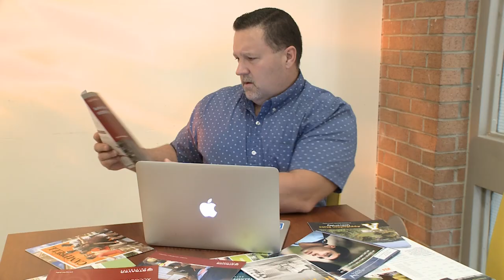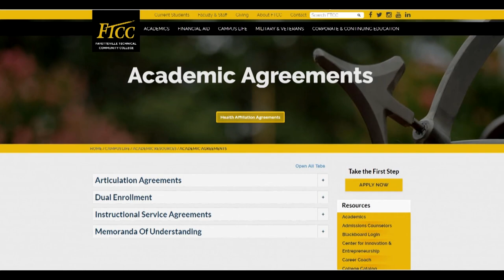FTCC Student Services